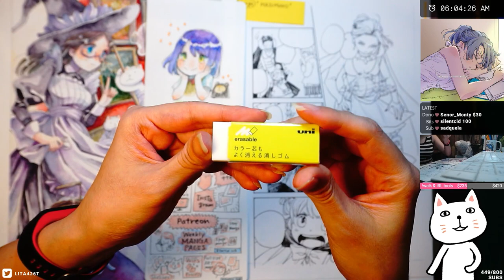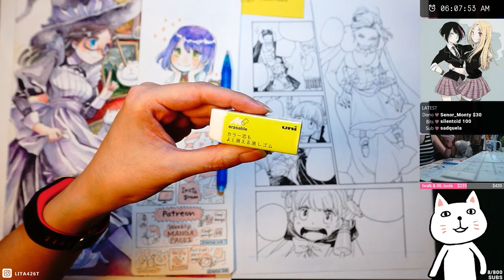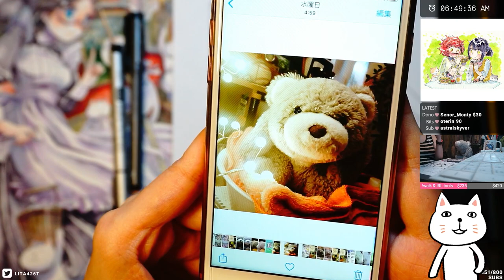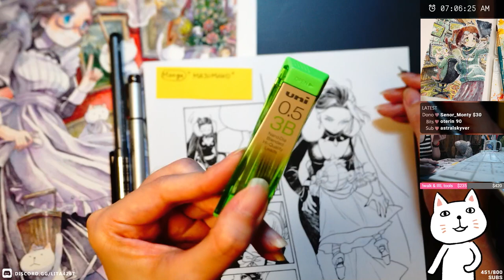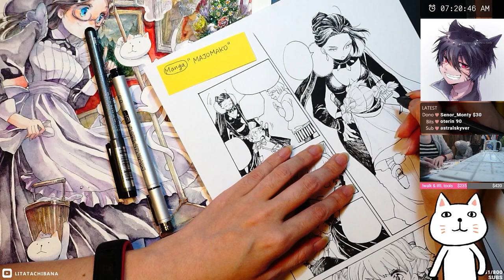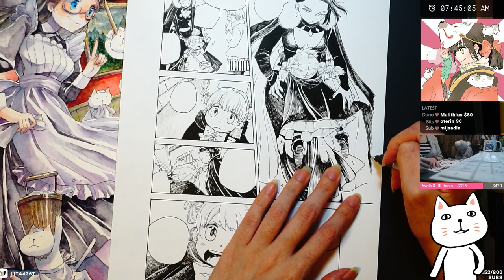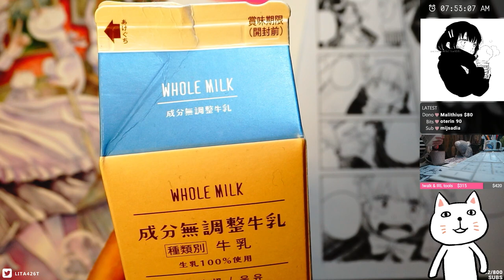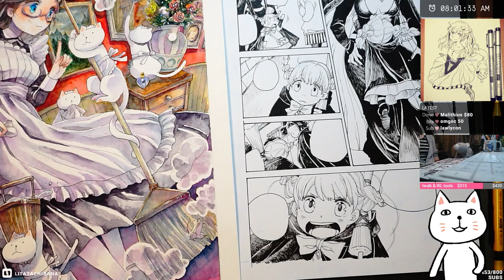Relax Drawing : Ink manga page♡ 2021.06.01 #1 [EN/JP]